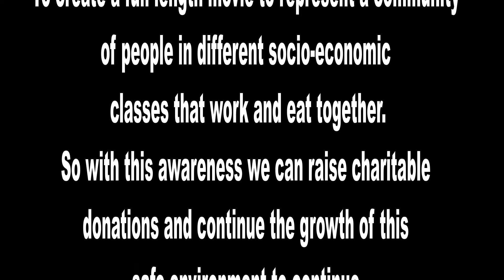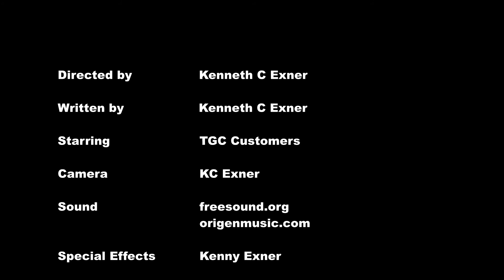Teaser Trailer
A Documentary story on the how to now. -- Trailer